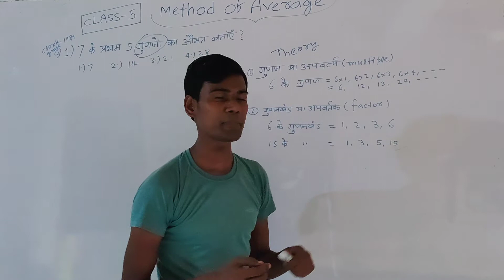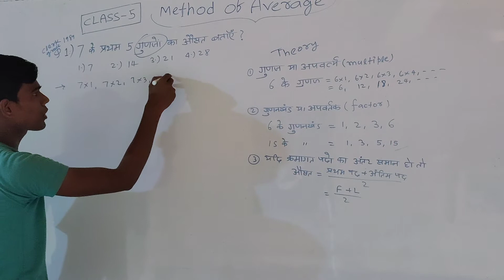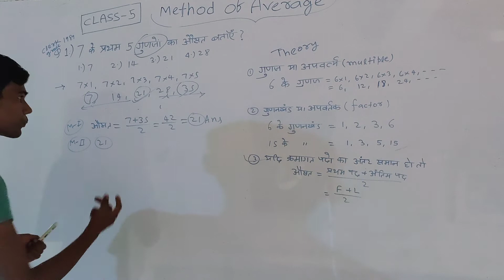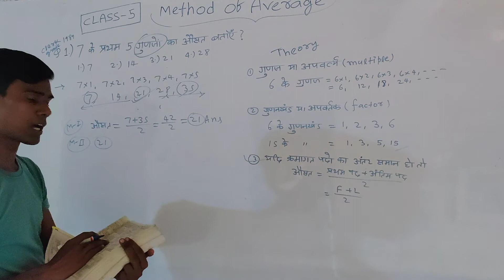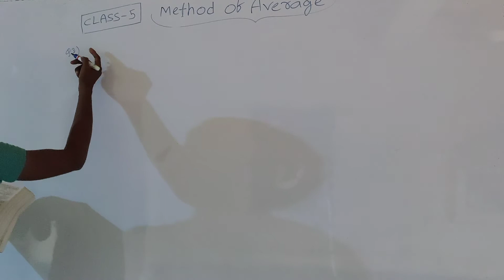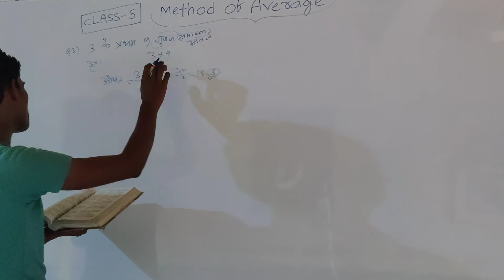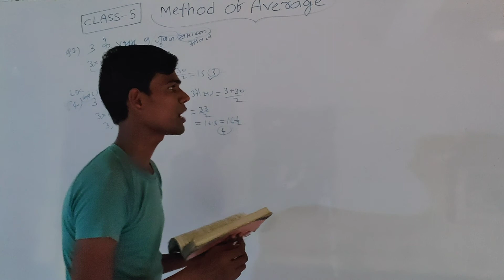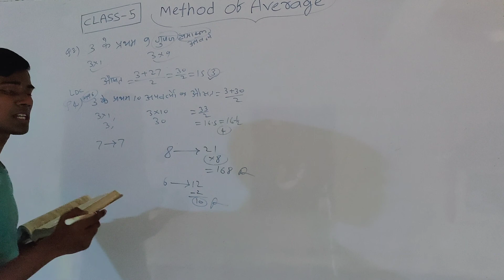Average Tricks & Shortcut Class-5